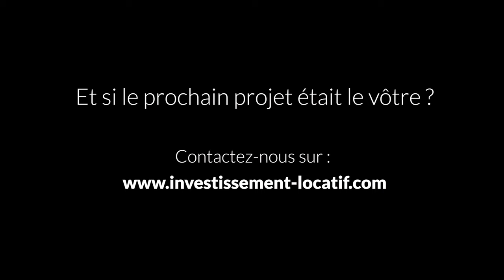AVIS Investissement Locatif : témoignage d'INVESTISSEUR 2019 !👌✍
Avis sur Investissement Locatif partagé par Benoit, un particulier qui a fait appel aux services de l'équipe Investissement Locatif pour investir en Île de France.

Dans cette vidéo, notre client témoigne au sujet du projet d’investissement qu’il a réalisé avec la société Investissement Locatif, spécialiste de l’investissement locatif clé en main.

Benoit souhaitait investir dans l’immobilier locatif mais n’avait pas le temps ni l’envie de gérer son projet. L’expertise que nécessite ce genre de projet implique également de se former aux différentes techniques : recherche du bien, analyse du projet et de son caractère viable, rentabilité, aménagement, suivi des travaux, décoration, location et gestion.

Toutes les étapes qui feront d’un projet locatif un succès nécessitent une parfaite expertise. Et c’est un métier.

Découvrez le témoignage d’investisseur de Benoit.